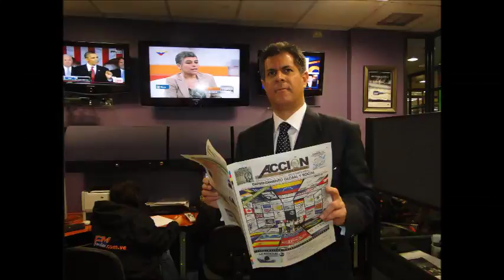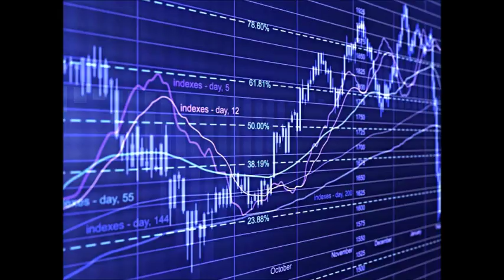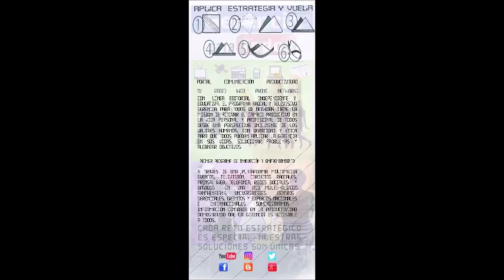GERENCIA 360 GP03 (2)